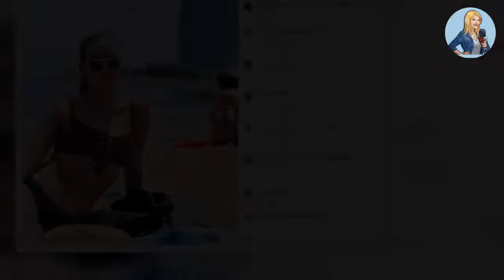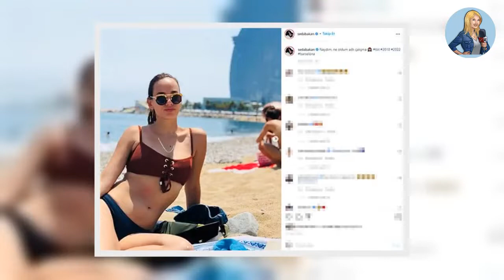🌏Seda Bakan ikinci çocuğunu kucağına aldı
Seda Bakan, 2014 yılında Ali Erel ile nikâh masasına oturmuş, 2019’da kızı Leyla’nın dünyaya gelmesiyle ilk kez anne olma mutluluğu yaşamıştı. Bakan, bugün ikinci kez anne oldu.